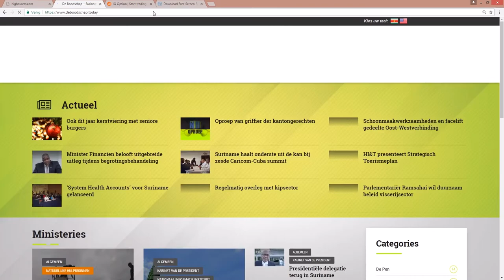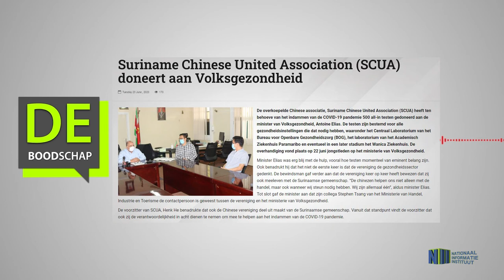SURINAME CHINESE UNITED ASSOCIATION DONEERT AAN VOLKSGEZONDHEID